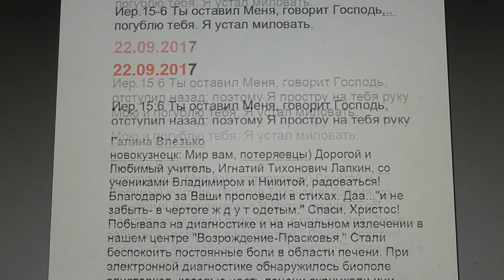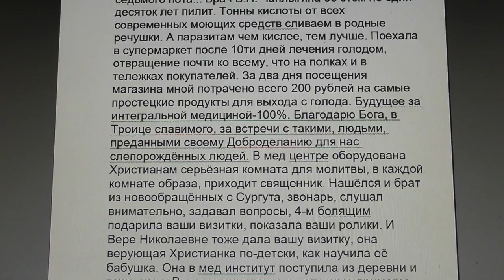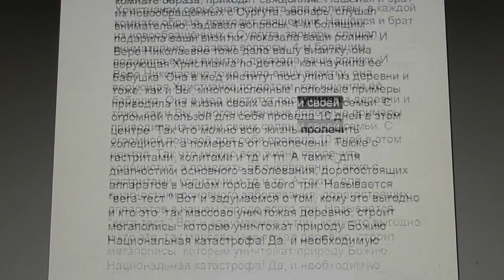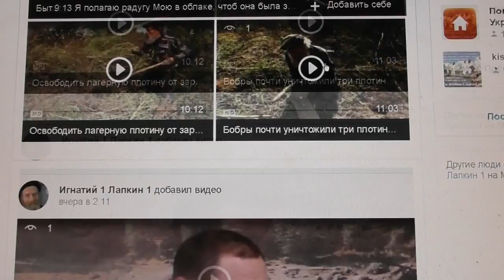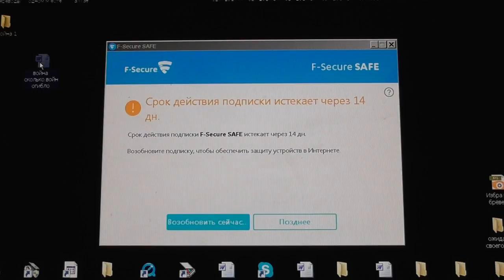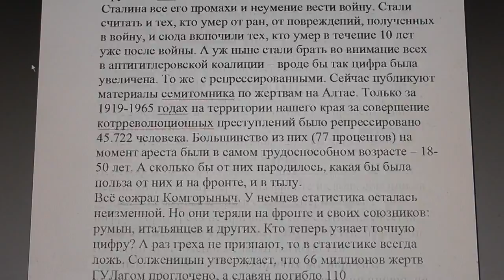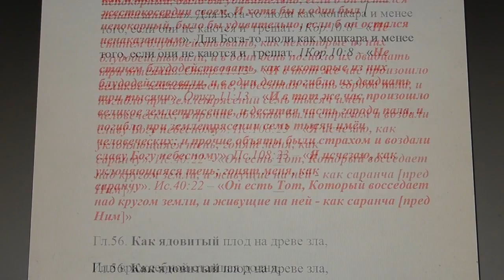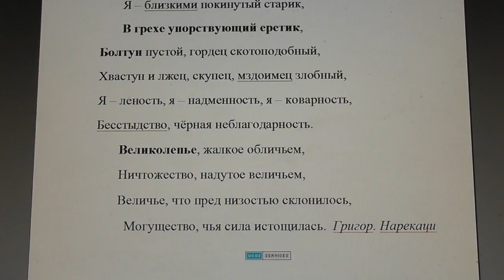№649. События дня. Иер.15:6 Ты оставил Меня, говорит Господь, погублю тебя. 22. 09.2017